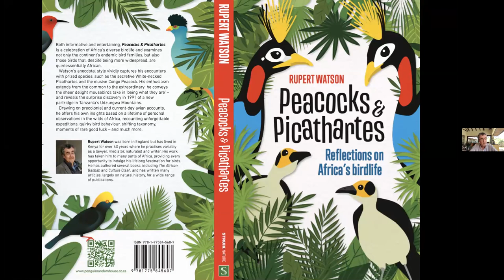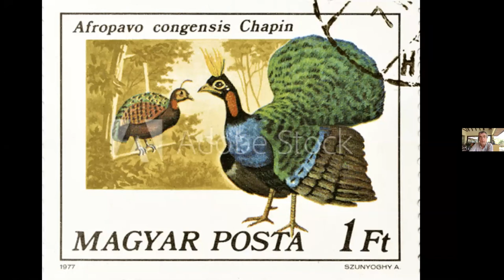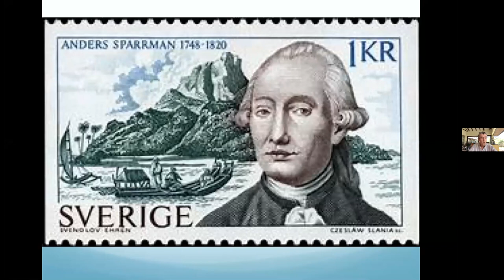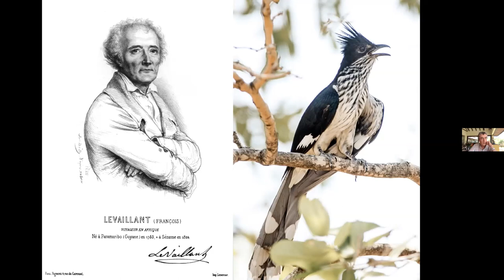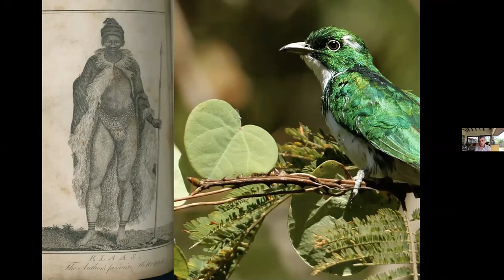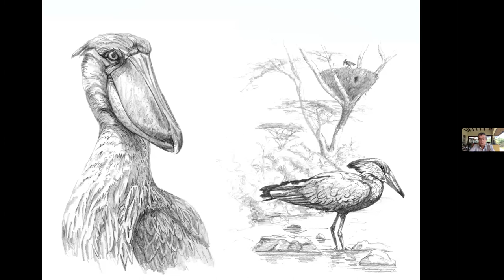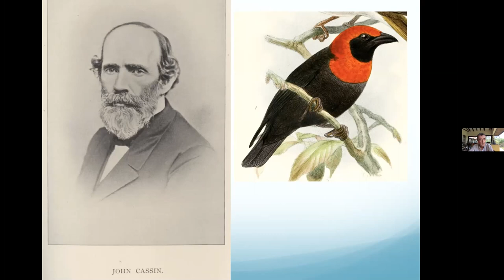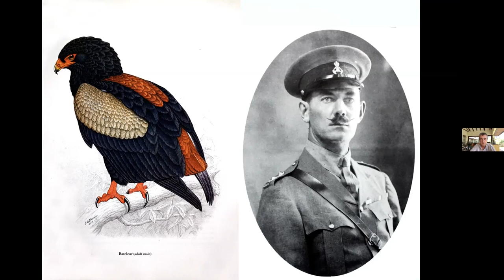'Peacocks & Picathartes' RoomToGrow Kirstenbosch Wednesday Talk hosted by Struik Nature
Join writer, naturalist and lawyer Rupert Watson as he talks about his birding adventures in Africa and the sources of inspiration behind his new book Peacocks & Picathartes – Reflections on Africa’s birdlife. Rupert will share fascinating stories about his encounters with Africa’s birds and the discoveries he made while researching and writing his book. He will highlight a few of his favourite birds and will show some of the charming illustrations that accompany the chapters